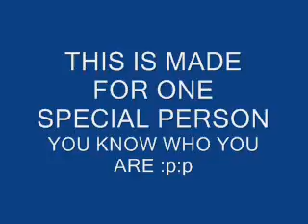UNLUCKY ALBERTI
LOLOLOLOLOLOLOLLL